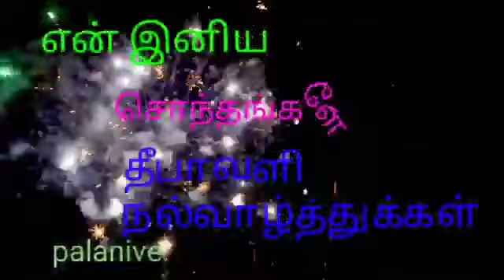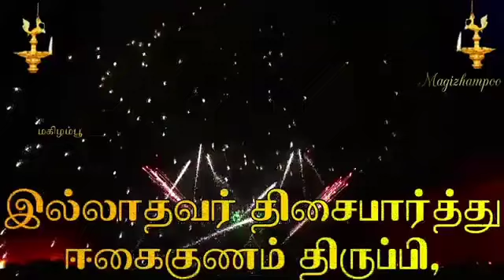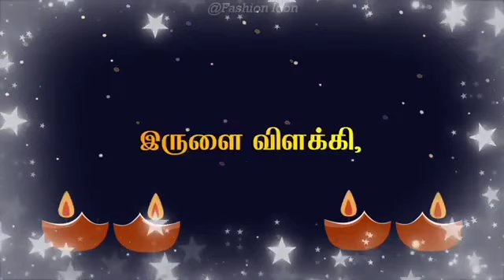தீபவளி வாழ்த்துக்கள் palanivel.agp